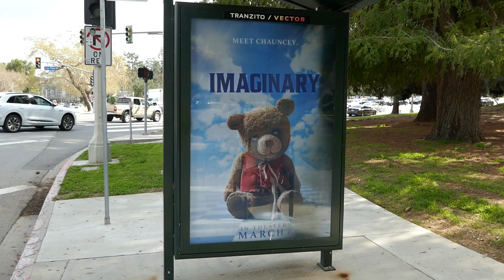imaginary Bus Stop Chauncey Los Angeles California USA Leap Day February 29, 2024